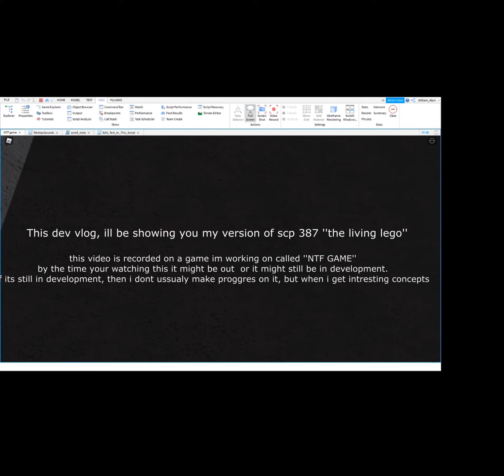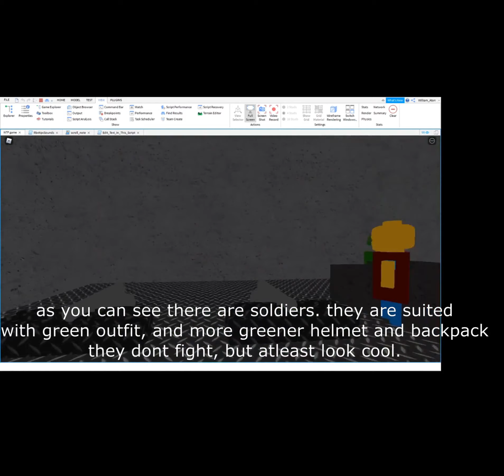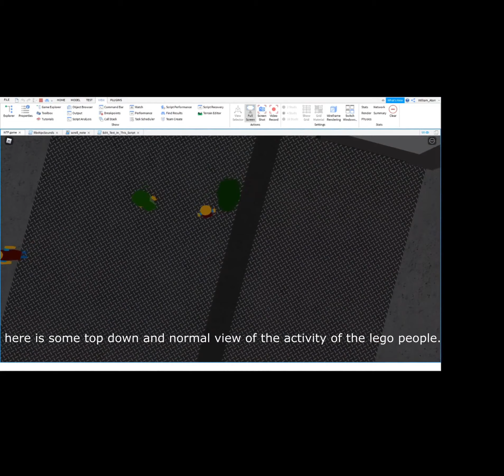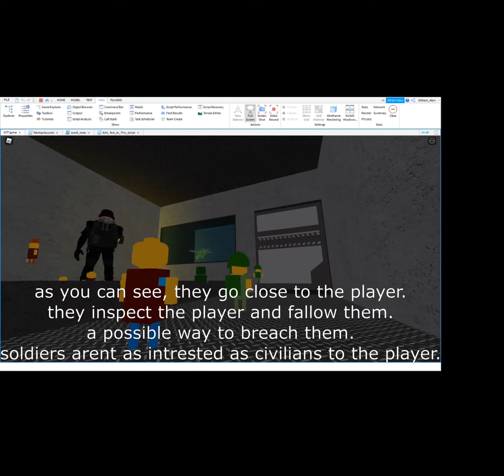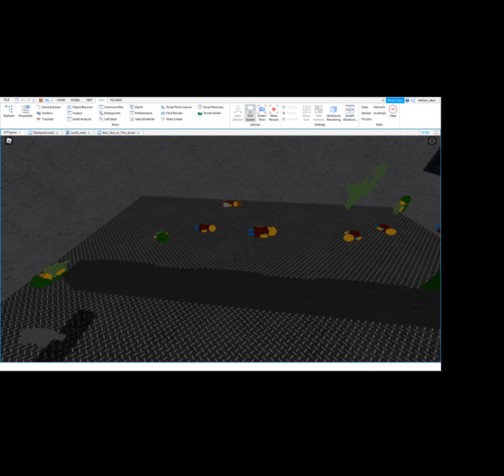roblox dev vlog 1 - my version of scp 387 showcase